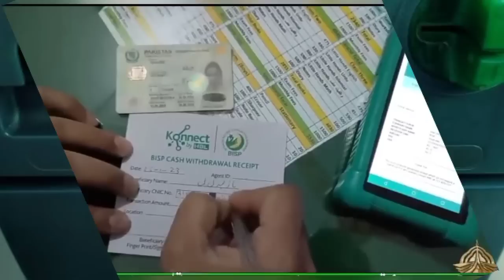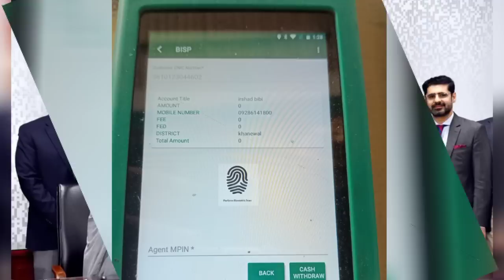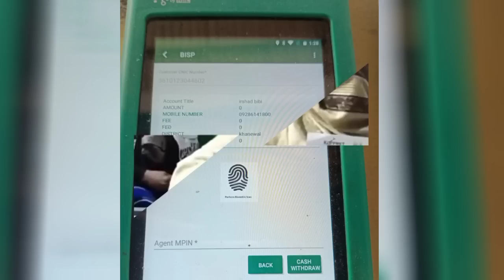Eid Program 16000 CNIC | 25000 Eid Ul Fitr Apply | Ramzan Muft Atta | 25000 Bisp 8171 | Eid Rashan